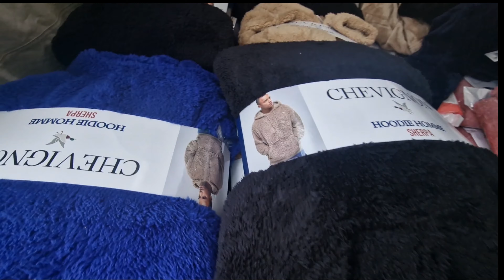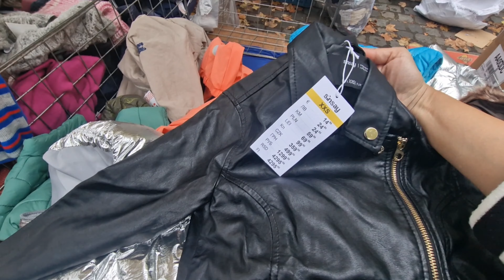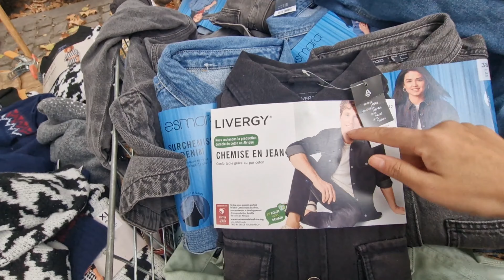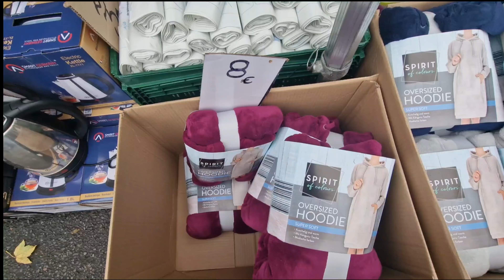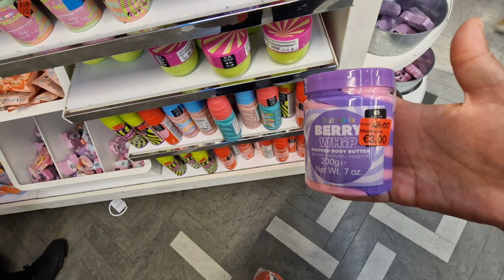الرخا في سوق الثلاثاء مولمبيك marché molenbeek, تخفيضات مهمة في بريمارك سارعو primark rue neuve